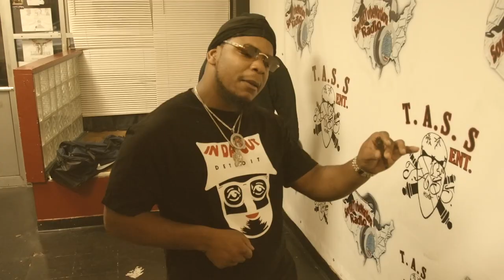AUDEMAR DEEZY - Paper Shortage (Shot By Dexta Dave)